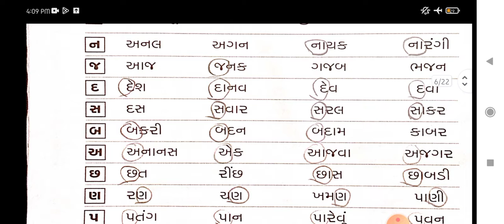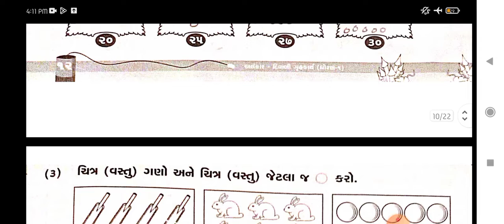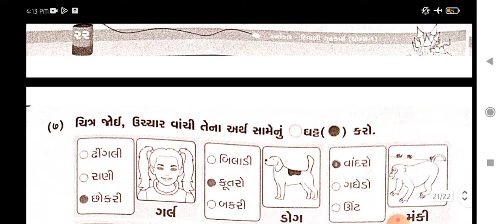STD 1 | DIWALI HOME WORK